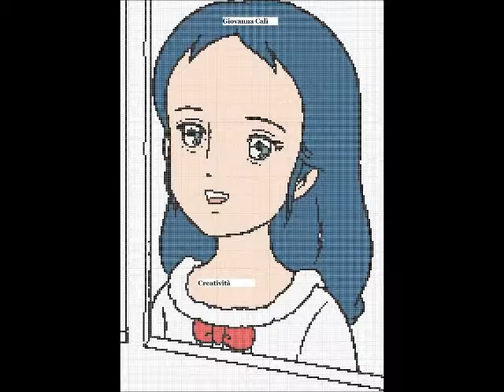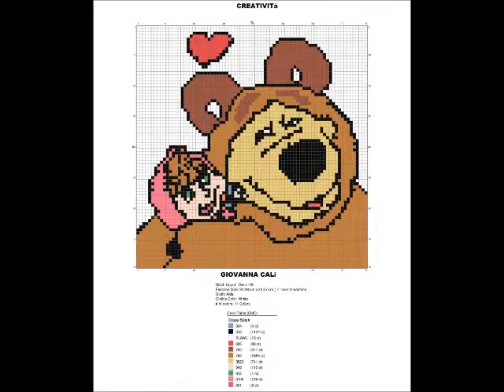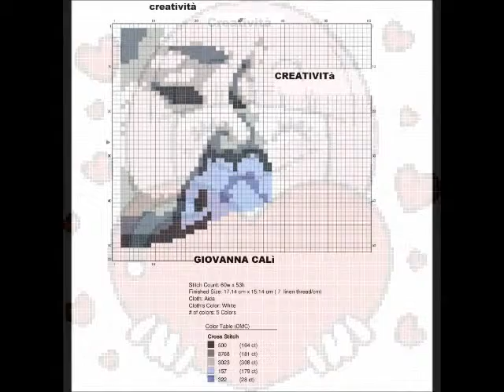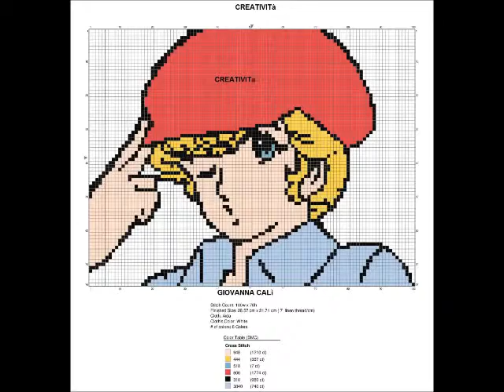Il mio video modificato